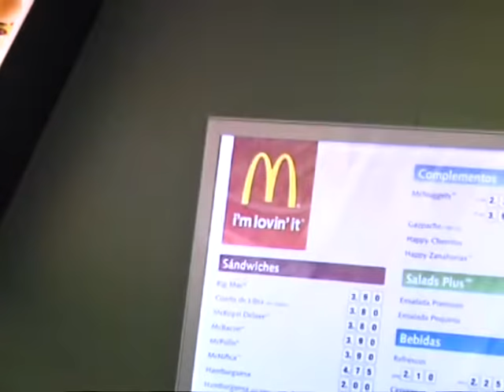Dia Internacional del Niño en Mc Donald de Armilla con Dani Benítez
Espectacular video que resume la gran iniciativa que año tras año realiza Mc Donald para su Fundación Ronald Mc Donald en el Día Internacional del Niño. Este año ha sido apoyado por Jugadores del Granada CF como Miquel Rico, Dani Benitez e Iñigo Lopez, por la gran Tatiana Garrido y Eva Fernandez o el Ayuntamiento de Armilla capitaneado por su Alcalde.